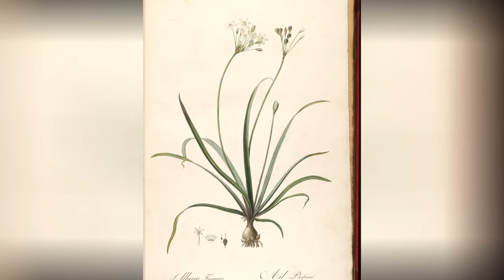НОТОСКОРДУМ (NOTHOSCORDUM) сем. Луковые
Описание: род включает 35 видов. Распространен от теплоумеренной до тропической зоны Северной и Южной Америки и Восточной Азии. Виды очень похожи на лук, но без характерного запаха.
Многолетнее луковичное растение до 60 см высотой. Луковица с пленчатой оболочкой. Листья линейные, мясистые, плоские. Два прицветника пленчатые, ланцетные, сросшиеся у основания. Околоцветник у основания или до средины сросшийся. Тычинок 6, пыльники качающиеся.
Почва: предпочитает легкие песчаные почвы.
Уход: на зиму требует укрытия торфом или опилками.
Посадка: глубокая, до 25 см.
Размножение: семенами и луковицами. При благоприятных условиях оно быстро и легко размножается.
Использование: для альпинариев, срезки и зимней выгонки.
Примечание: вынослив в Англии и Центральной Европе при глубокой (25 см) посадке и укрытии на зиму. Испытан в Адлере. Как красивое и душистое растение заслуживает испытания в других южных и юго-западных районах  России, а для выгонки и холодных оранжерей — повсюду.